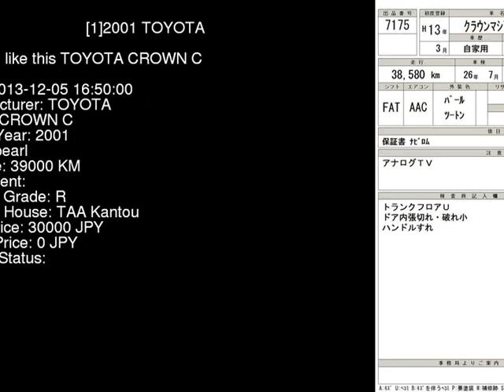2001 TOYOTA CROWN C UZS171 - Japanese Used Car For Sale Japan Auction Import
2001 TOYOTA CROWN C UZS171 - Japanese Used Car For Sale Japan Auction Import UZS171,TOYOTA,CROWN,C,TAA Kantou,jdmvip,vip,jdm,cars,japan,jdmvip.com,japanesecars,usedcars Japanese Used JDM Car For Sale At Auction in Japan for Import